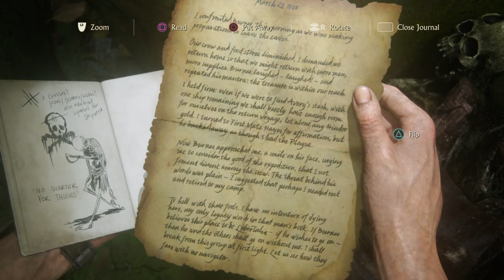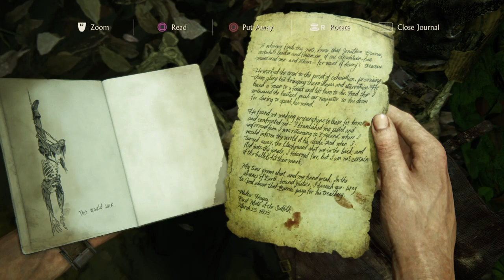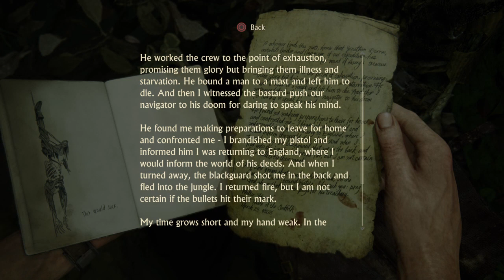Shipwrecked, But Still Kicking (Story Gameplay 10)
Sorry I'm a day late. But this gameplay for Uncharted 4: A Thief's End is where we start on Chapter 13. At it is titled as "Marooned."

After the boat is wrecked and he is separated from Sam, our treasure hunting hero Nathan Drake ventures further on the mysterious island where Libertalia is believed to be.

Eventually, Nathan encounters a few mercenaries from Shoreline, but deals with them. He reunites with Sam, and the 2 Drake Brothers eventually find the long lost pirate utopia called Libertalia.